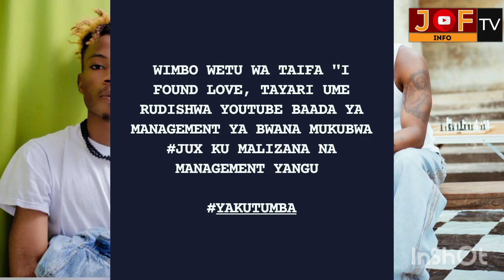Msanii Alieondoa Nyimbo Ya Enjoy Arudishiwa Nyimbo Yake YouTube, Je inafanana? Sikiliza Hapa